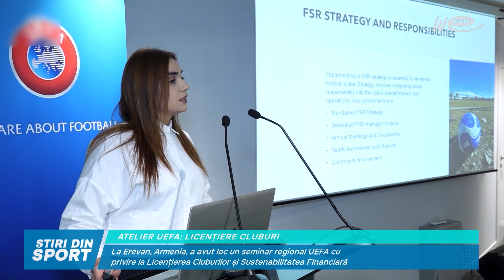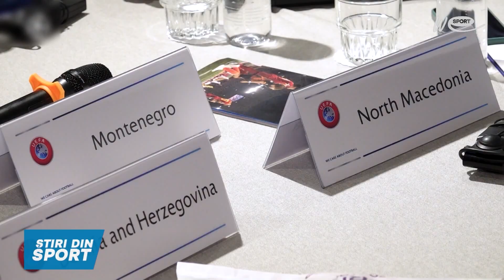ATELIER UEFA: LICENȚIERE CLUBURI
La Erevan, Armenia, a avut loc un seminar regional UEFA cu
privire la Licențierea Cluburilor și Sustenabilitatea Financiară